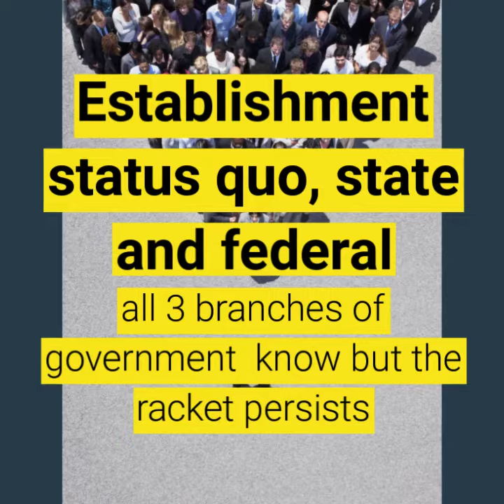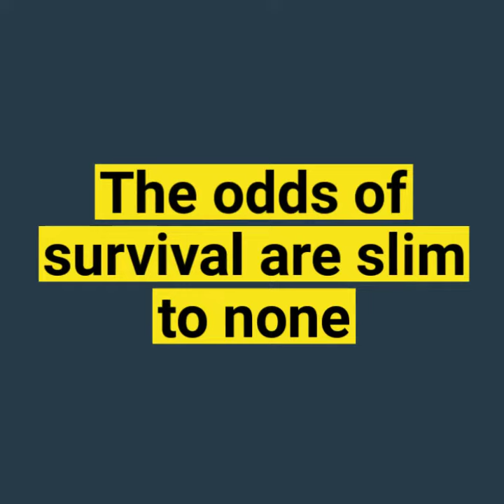Surviving an abusive Guardianship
what must be overcome to survive an abusive guardianship - created